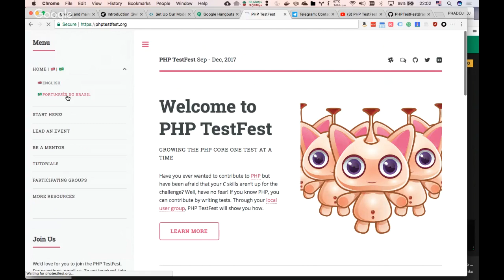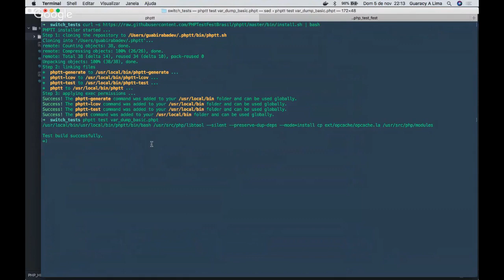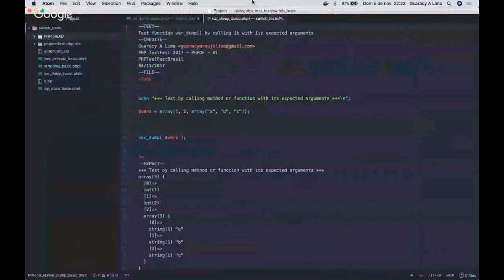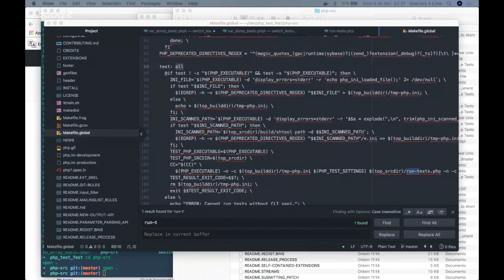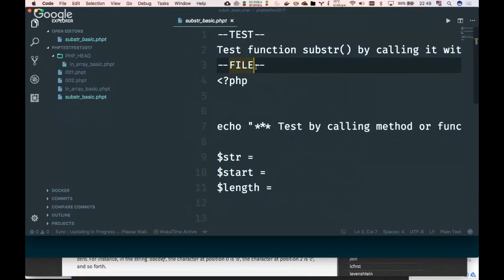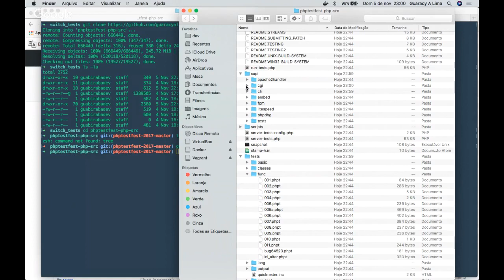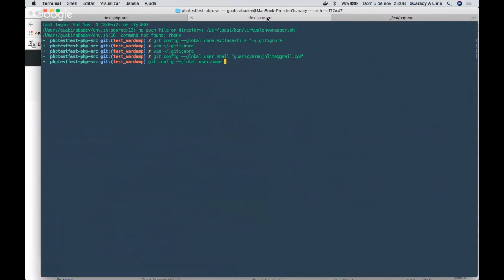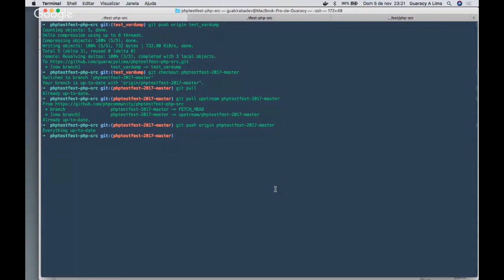PHP TestFest 2017 - PHPDF - #1 - Criação de Pull Request